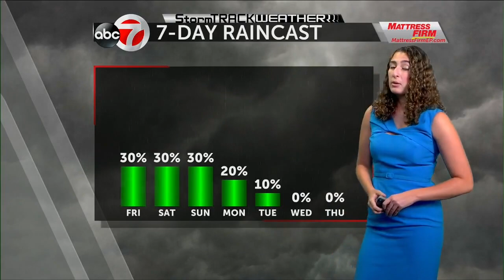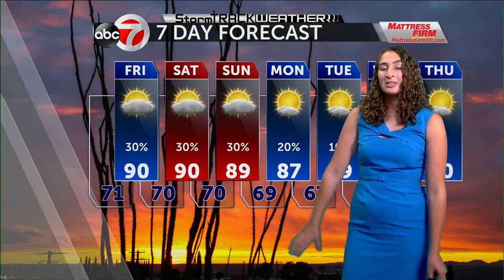ABC-7 StormTRACK Weather: Looking good for Labor Day Weekend